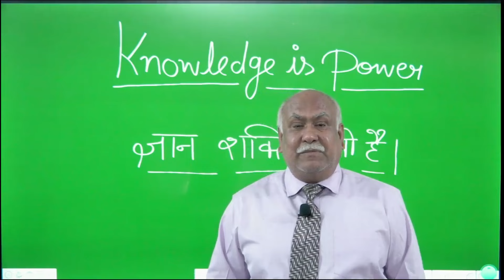Knowledge is Power | Dr. D.P. Tiwari | Representative of Management At Yash Convent School